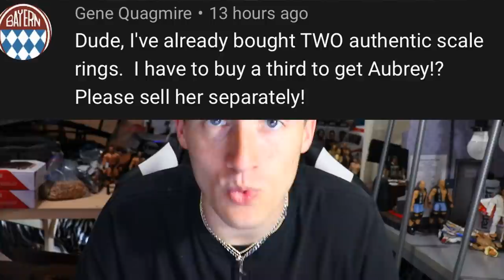TOP 5 MOST DISAPPOINTING WRESTLING FIGURES OF 2021! (SO FAR)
WWE figure collection 2021 best things about collecting wwe figures
wwe action figures 2021 wwe action figure match best wwe figures how to collect action figures Worst wwe figures worst toys worst wwe figures ever worst wrestling figures of all time